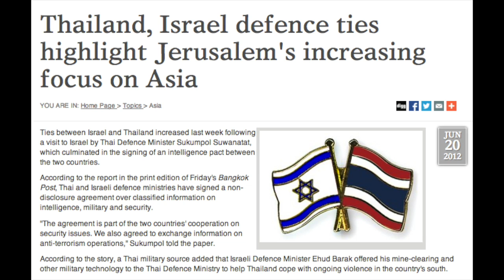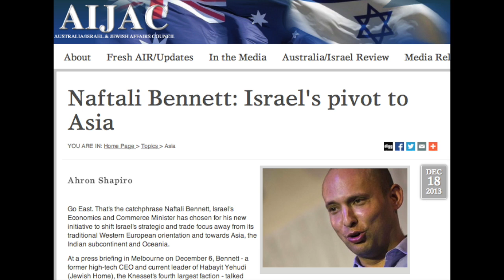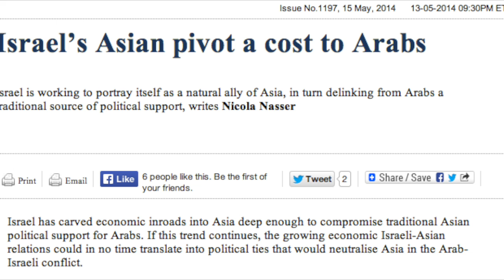Tony Cartalucci Israel in Thailand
Tony Cartalucci tells lies.